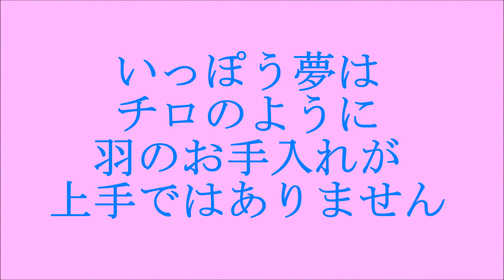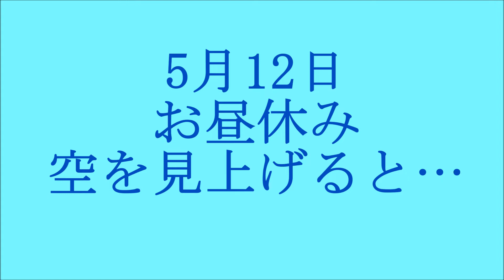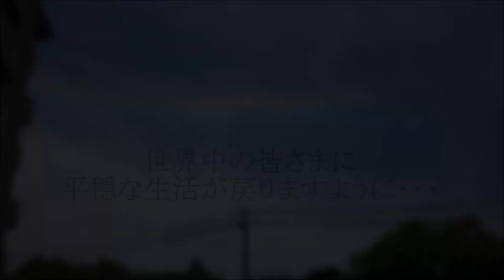チロにっき+夢 No112 姫うずらの『グリグリ祭り』 天使からのメッセージ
姫うずら チロ（♂白）夢（♀こげ茶）の日常です。
今年も『グリグリ祭り』が始まりました！

最後まで見て頂いた方に「天使からのメッセージ」があります。